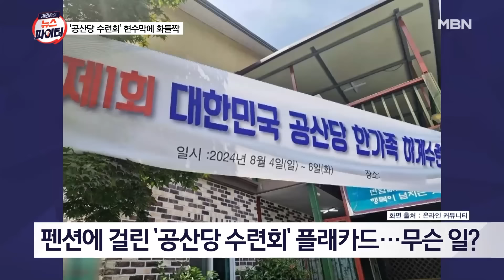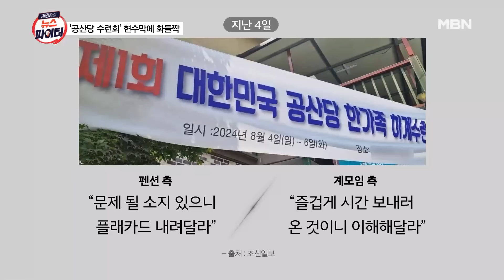'공산당' 현수막 걸었다가…광양 펜션에 경찰·국정원 출동 | 이슈픽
한 펜션에 걸린 '공산당 하계 수련회' 현수막
시민 신고에 경찰, 국정원까지 출동
공산당 현수막 정체는 계모임 든 친한 가족들
계모임 회장 ＂공산당은 웃기려고 지은 이름＂
＂항의 전화 계속 와＂ 애꿎은 펜션도 피해
계모임 측 ＂불필요한 논란 만들어 죄송＂